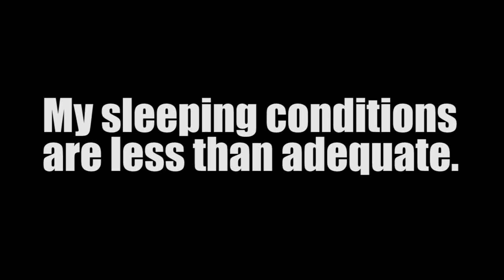How to ask why there are seagulls in your bed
Something we all have to do when on holiday.